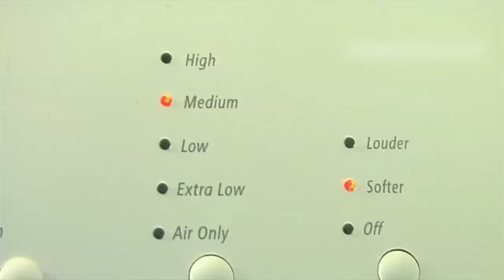¿Cómo cuidar las prendas de algodón?